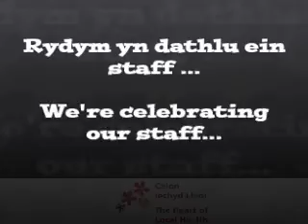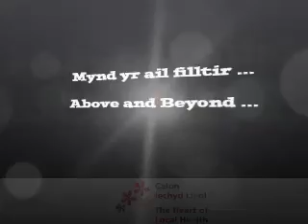AGM FINAL VIDEO - Above and Beyond - A Thank You to Staff